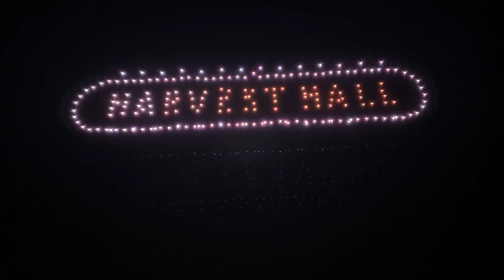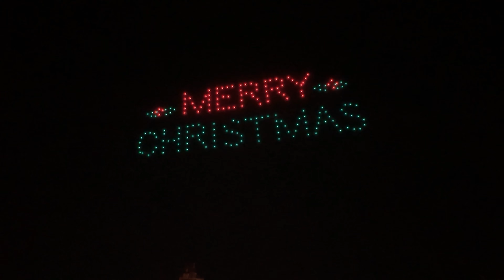Grapevine, Texas Merry & Bright Drone Show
I had a front row view of Grapevine's Merry & Bright drone show.